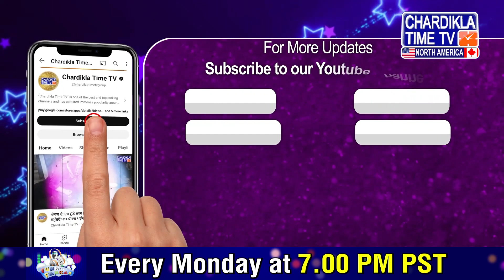Know about Back, Spinal Cord, Neck | Risks, Posture & Injuries : Dr. Deepak Joshi, Orthopedics Spine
ਜੇ ਤੁਹਾਡੇ Back Pain, ਮਣਕੇ ਹਿੱਲੇ ਤਾਂ DMC ਦੇ ਸਪੈਸ਼ਲਿਸਟ Doctor ਤੋਂ ਸੁਣੋ ਇਸਦਾ ਇਲਾਜ
Dr. Deepak Joshi (Additional Director, Orthopedics Spine Department at Fortis Hospital Mohali)

ਪਿੱਠ ਦਰਦ ਦੇ ਇਲਾਜ ਬਾਰੇ ਸਫਲ ਟਿਪਸ ਅਤੇ ਦਵਾਈਆਂ ਜਾਣੋ ਸਾਡੇ ਨਾਲ। Dr. Deepak Joshi ਨਾਲ ਮੁਲਾਕਾਤ ਕਰੋ ਜੋ Fortis Hospital Mohali ਦੇ Orthopedics Spine Department ਦੇ Additional Director ਹਨ।

Chardikla North America is leading Punjabi news entertainment in North America. On our network, we deliver entertainment, music, Gurbani, news, and live events and coverage worldwide. Chardikla Time TV is a leading Punjabi infotainment channel in India. Chardikla North America is now available in HD to cater to the Punjabi community in North America. Covering Punjabi news, Indian American politics, coverage on Punjab issues, Yuba City Nagar Kirtan, New York Sikh Day Parade, Boston Bhangra, Baisakhi Los Angeles, Phoenix Baisakhi Mela, South Asian Bollywood Showdown, America Speaks, Khabar Te Nazar, Live from Gurdwara Singh Sabha Surrey B.C Canada Daily, Bangla Sahib Live Daily, Phone Ka Fanda, Comedy Show, Cooking Show, Entertainment Show, and Much More. Our all-in-one advertising solutions provide millions of views across all our social, TV, and online platforms.